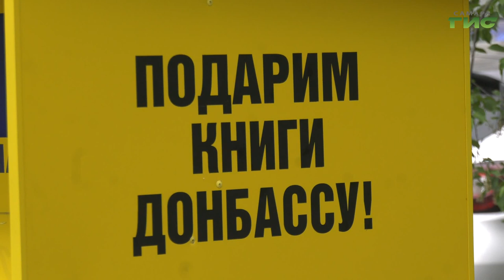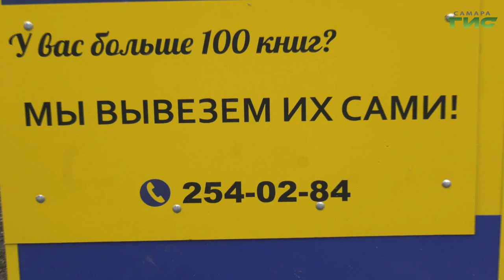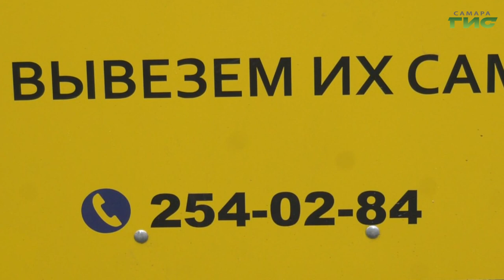В Самаре появились боксы, в которых все желающие могут оставить литературу для жителей ДНР и ЛНР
Подарить частицу души и поделиться  новыми знаниями. В Самаре начали устанавливать специальные боксы для сбора литературы в рамках проекта "Подарим книги Донбассу". В дальнейшем накопленное передадут в библиотеки Луганской и Донецкой народных республик. Как участвуют жители города в благотворительной акции - расскажет Ксения Баканова.